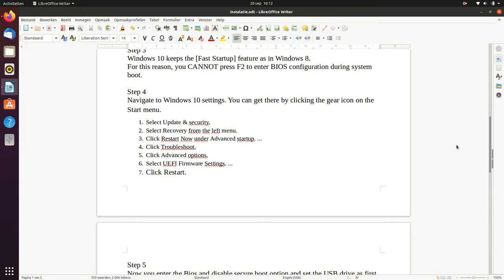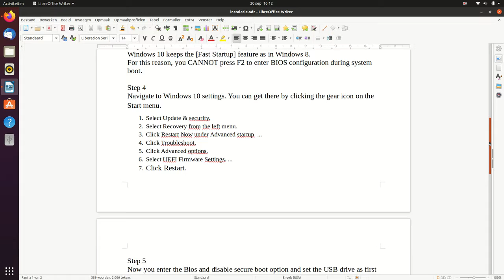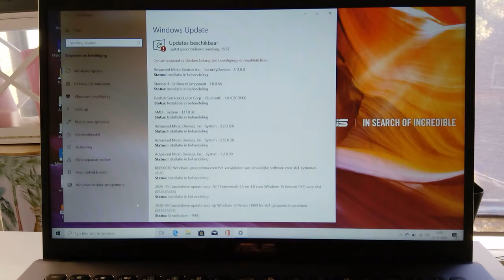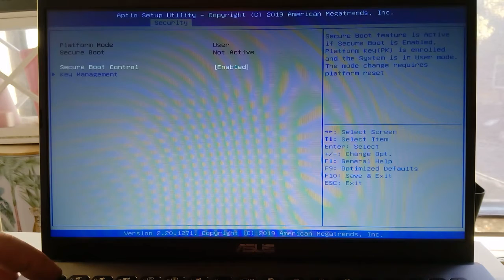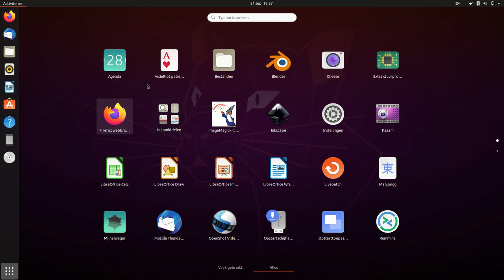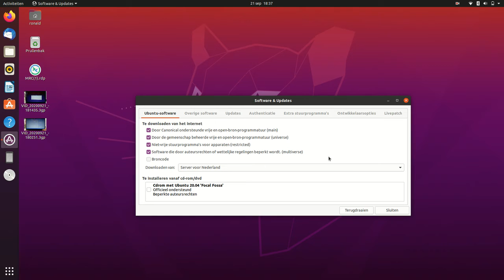Asus laptop M509DA-EJ024T AMD RYZEN 5 installation with Ubuntu 20.04.01 Realtek 8821CE wireless card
My installation of Ubuntu 20.04.01 on my brand new Asus M509DA-EJ024T laptop this installation of Ubuntu have some challenges the wireless card the Realtek  8821CE need some work.
I have described how it should be done and when all the steps have been completed it works really well.